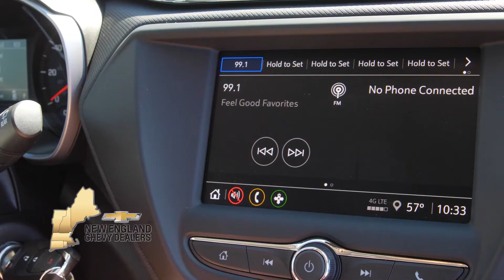Dining Playbook Goes to Fogo de Chao - Burlington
New restaurant alert! Dining Playbook makes its trip by the suburbs and checks out Fogo de Chao.